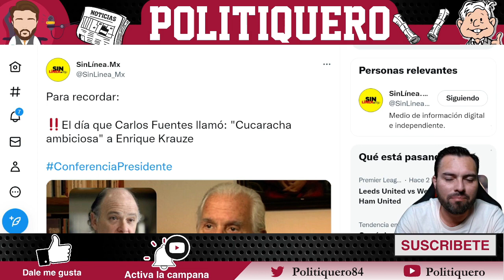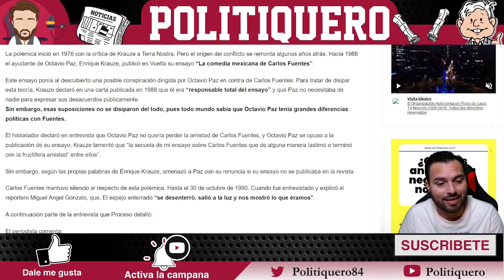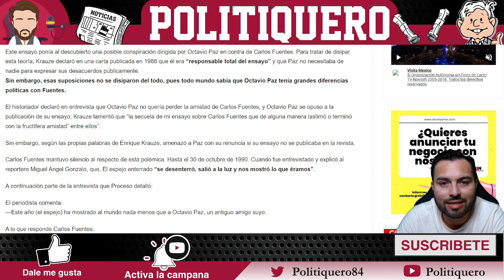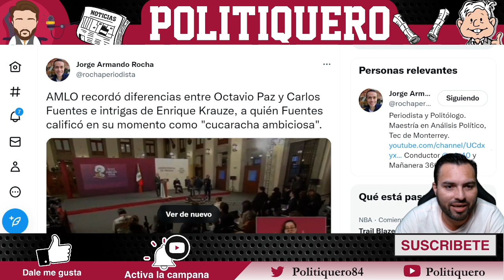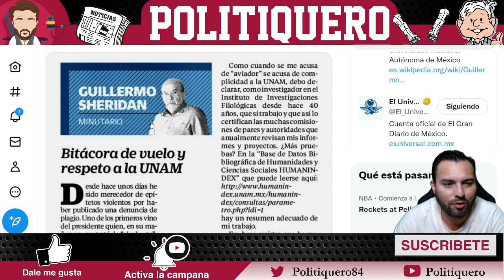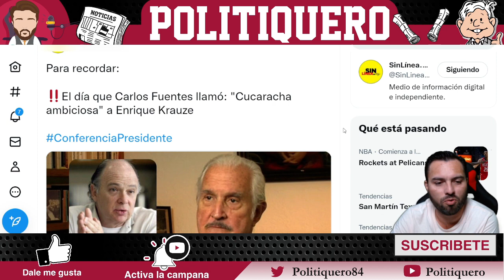¡KRAUZE NO ESPERABA ESTO! ¡LE DAN LA MADRINA DE SU VIDA! ¡LE GRITARON SUS VERDADES! ¡QUEDÓ ARDIDO!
¡KRAUZE NO ESPERABA ESTO! ¡LE DAN LA MADRINA DE SU VIDA! ¡LE GRITARON SUS VERDADES! ¡SE QUEDÓ ARDIDO! - Politiquero Noticias